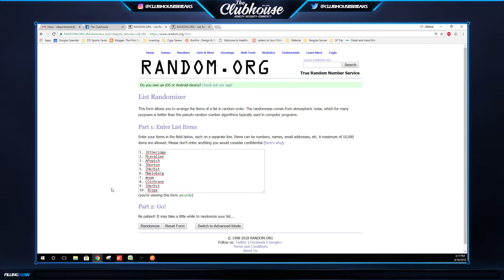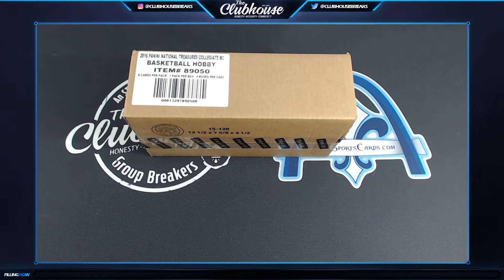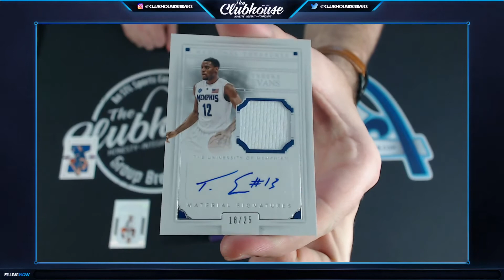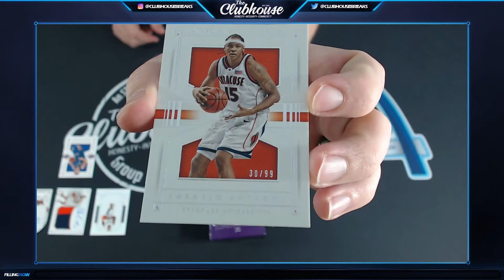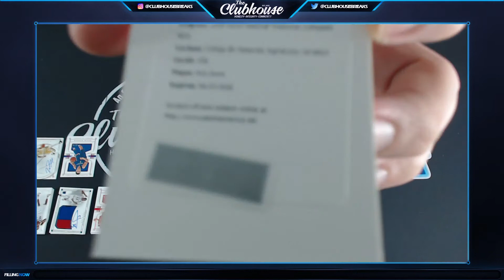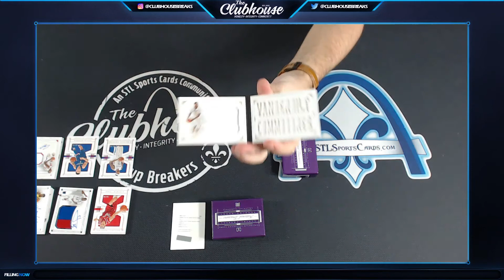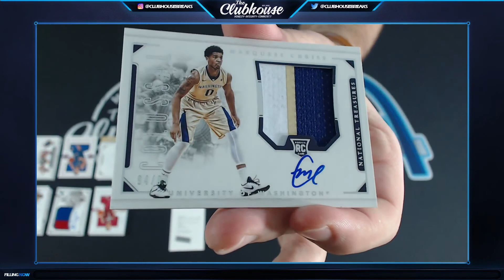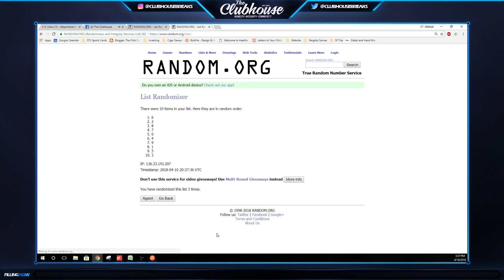2016-17 Panini National Treasures Collegiate Basketball SERIAL # Case Group Break #2977